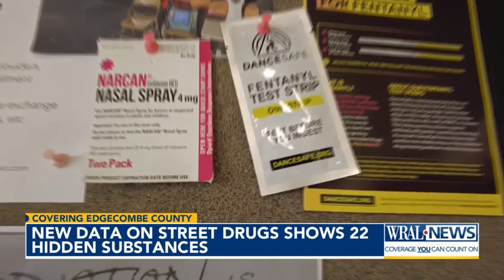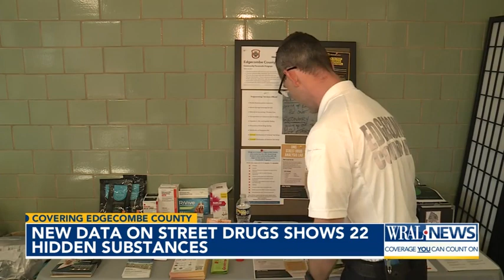Edgecombe County investigation finds 22 hidden substances in street drugs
There have been 22 hidden substances found in street drugs in Edgecombe County since September such as caffeine and fentanyl. A new program is helping fight the problem.